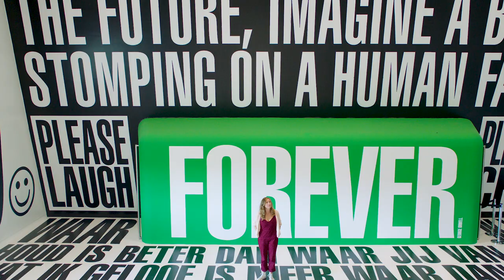MEET THE ICONS OF MODERN ART | Stedelijk BASE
Meet the icons of modern art at the Stedelijk Museum this fall! Visit Stedelijk BASE, our permanent collection display, and catch up with icons such as Martial Raysse, Elaine Sturtevant, Karel Appel, Roy Lichtenstein, Barbara Kruger and many more. See you soon